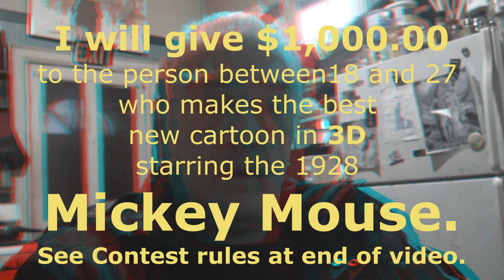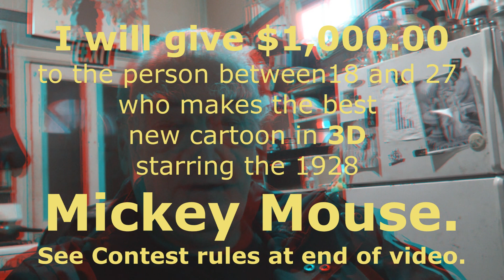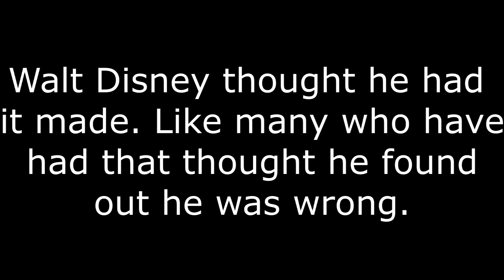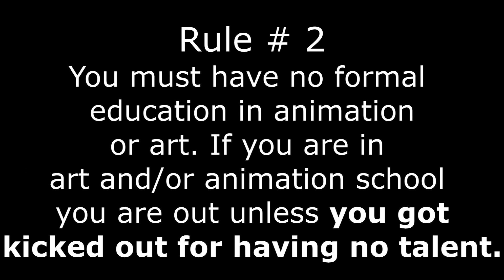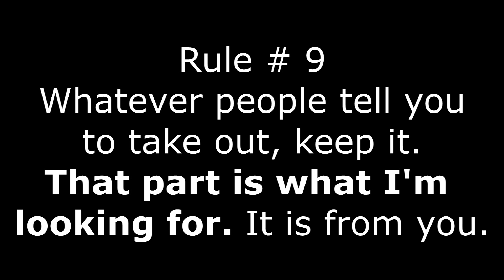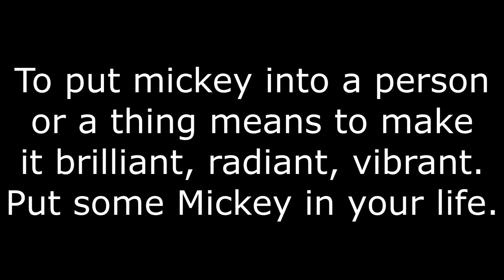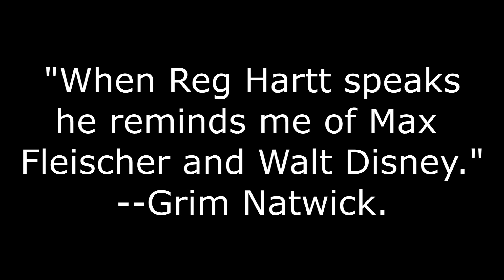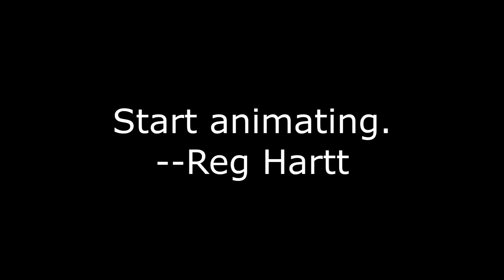``Mickey Mouse 2024, Free! Free! Free at last. (Use red and blue glasses to see in 3D).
Mickey Mouse became Public Domain January 1, 2024. That means any of us can now use the 1928 version of Mickey Mouse. On January 1, 2025 the 1929 version of Mickey becomes Public Domain. Like dominoes the classic Disney motion pictures and properties will become Public Domain. Mickey lost his mickey in 1930: “Mickey Mouse, the artistic offspring of Walt Disney, has fallen afoul of the censors in a big way, largely because of his amazing success. Papas and Mamas, especially Mamas, have spoken vigorously to censor boards and elsewhere about what a devilish, naughty little mouse Mickey turned out to be. Now we find that Mickey is not to drink, smoke, or tease the stock in the barnyard. Mickey has been spanked. It is the old, old story. If nobody knows you, you can do anything, and if everybody knows you, you can’t do anything – except what every one approves, which is very little of anything. It has happened often enough among the human stars of the screen and now it gets even the little fellow in black and white who is no thicker than a pencil mark and exists solely in a state of mind.” --Terry Ramsaye, MOTION PICTURE HERALD, February 28, 1931.

Mickey after that, the Mickey most of us know, is Mickey after THE INVASION OF THE BODY SNATCHERS. He looks like Mickey. He sounds like Mickey. Something elemental, however, is missing.

Walt never told people what to do. He expected them to know what to do. He'd either say, "That's great," or, "I expected something different." He never said what that something different was or is. I'm exactly the same. I am relying on you to know what you are doing.

If you are between 18 and 27 and are arrogant enough to believe you are better than Walt Disney and Ub Iwerks rolled into one I want to hear from you. Note: Walt Disney is NOT on this list